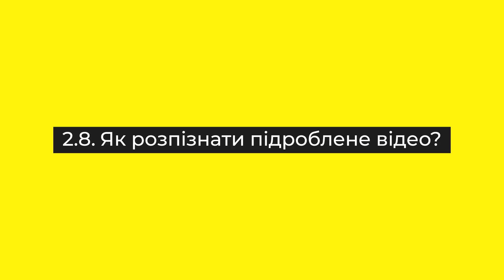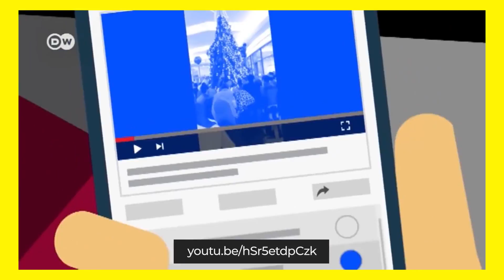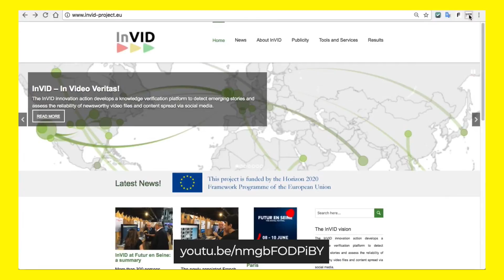2.8. Як розпізнати підроблене відео?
00:29 — Як не загубитися в існуючому обсязі відео? Базові правила перевірки
01:31 — Натрапили на популярне відео і підозрюєте, що це фейк?
02:06 — Відео як сукупність зображень
02:21 — Інструмент YouTube DataViewer
02:35 — Плагін InVid для розпізнавання фейкових відео

Хочете дізнатися більше?

Курс від VoxUkraine та EdEra створено для тих, хто хоче споживати тільки правдиву інформацію і не потрапляти у пастку фейків та міфів.

Всі права захищено. Будь-яке розповсюдження тільки з дозволу команди EdEra.